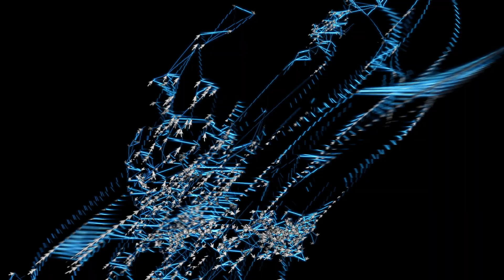Cursor Swarm - VJ Pack Compilation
This pack contains 69 VJ loops (114 GB)

Sometimes when I see a piece of news skyrocket, I imagine all the billions of people using a computer to digest the same thing. I had this idea of watching a bunch of mouse cursors flocking together and glitching out. So I found this great cursor model and started experimenting.

I have always wanted to explore the Flight node within a MASH simulation of Maya and so this was the perfect opportunity. I thought that I would need to animate a leader for the flock to follow, but I just tweaked the Separation, Alignment, and Cohesion Strength attributes to my liking and there was emergence. I was surprised to learn that I could link any type of dynamic field into the Flight node and I found the Air Field to add the natural kind of turbulence that I was looking for. Also the MASH Orient node (set to Velocity) was critical for having each entity pointing in its correct movement vector.

It was interesting to see how the same simulation changed by simply increasing the total number of total entities (points) from x1,000 to x10,000 to x50,000. For the x1,000 experiments I could utilize the cursor 3D poly and I didn't run out of VRAM. But at x10,000 I had to switch over to using a 1x1 polygon plane, map a image of a cursor onto it, and this enabled me to increase the total count past x200,000. But the visuals got too crowded past x50,000 and so I limited it to that. But I was astounded of how far I could push it.

Since I was using a MASH simulation, the Trails node was an interesting thing to play with especially given the initial inspiration. The Connect to Nearest attribute was exactly the style I had imagined for an extra render layer to jam with in post. The "LinkSolo" scenes kinda took on a life of their own.

After looking at the renders, I was struggling with how to add the glitchy effect I was yearning for. Finally I tried doing some slit-scan experiments and struck gold. For all of the "Flock" scenes I rendered out versions with and without motion blur. Since I used the RSMB plugin to generate the motion blur, it sometimes glitches out and I think it's perfect in this context. But I could see some people just wanting it straight and so I included both options even though it added so many GB's to the pack size.

The "Grid" and "Tumble" scenes were an experiment in trying to make a complex but interesting matrix of cursors. At first I tried working directly in After Effects until I realized that Maya MASH simulations were once again perfect for the task. Also working in Maya allowed me to tuned the max rays in Redshift so that there was no aliasing of the very fine details in the distance. The slit-scan technique again proved to be wild for these scenes.